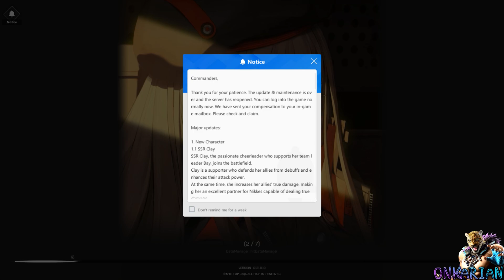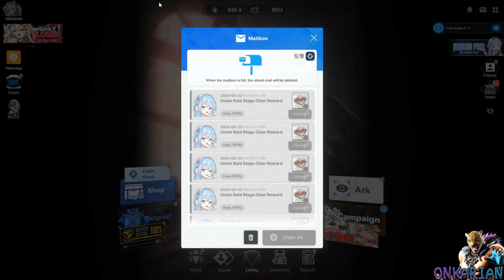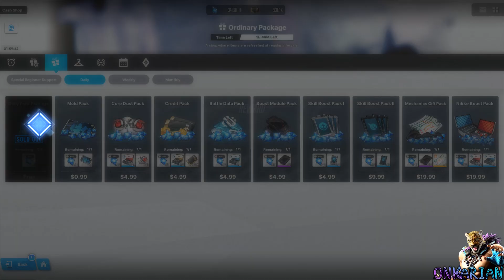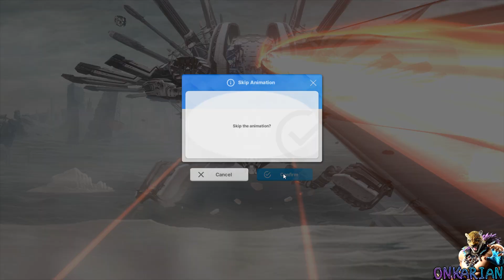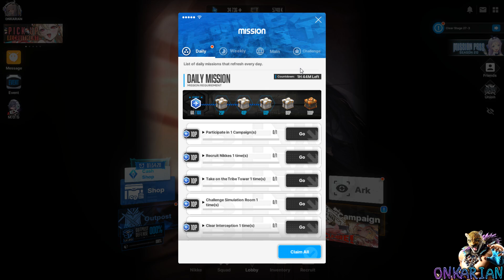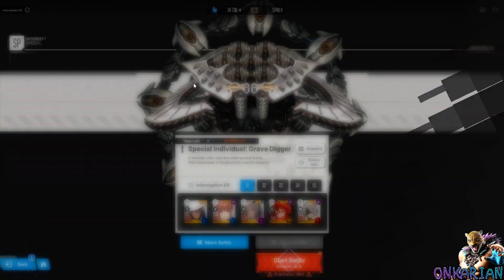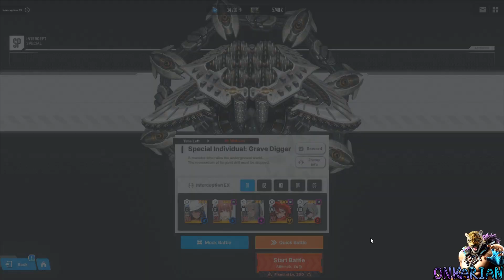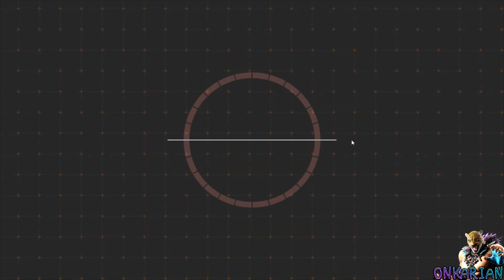Goddess Of Victory: Nikke - «Clay, More!» Event [Part 486]